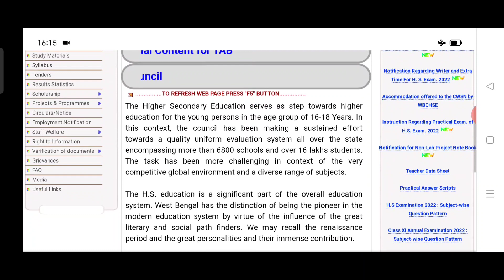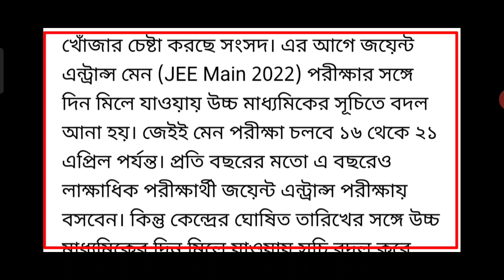hs exam 2022 date West Bengal/hs exam 2022 news today/WB hs exam date 2022 wbchse 2022 exam date